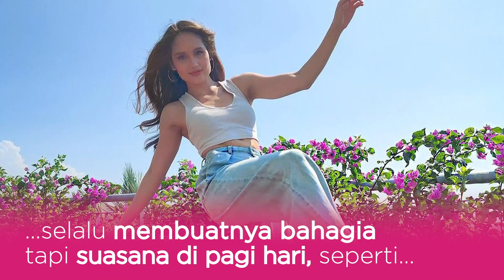Cinta Laura Temukan Bahagia di Pagi Hari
-- Cinta Laura selalu berbagi cerita yang berdampak positif untuk penggemarnya. Mulai dari gaya hidup sehat hingga jiwa sosialnya yang kerap berbagi dengan sesama. Nah kali ini, dalam YouTube Boy William, Cinta bercerita tentang hal yang membuatnya bahagia dalam hidup ini. Simak video selengkapnya!